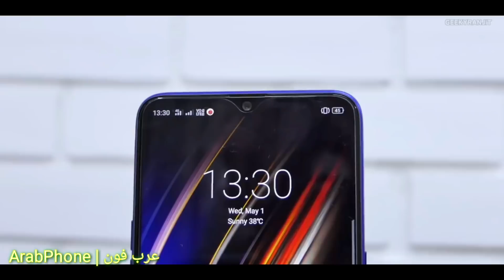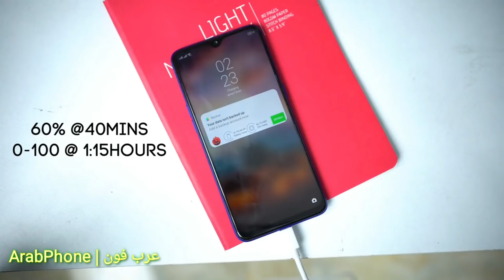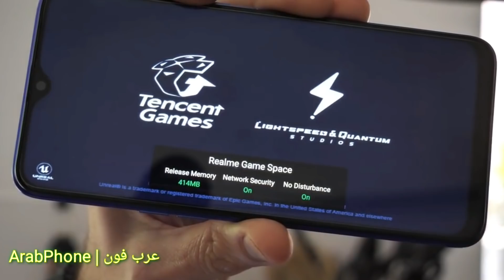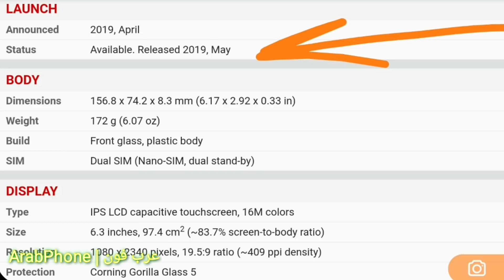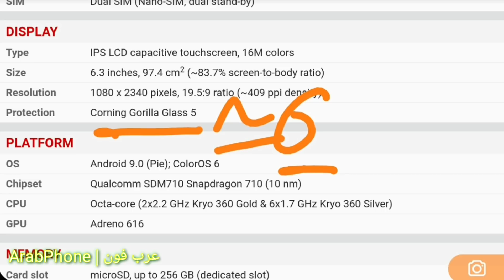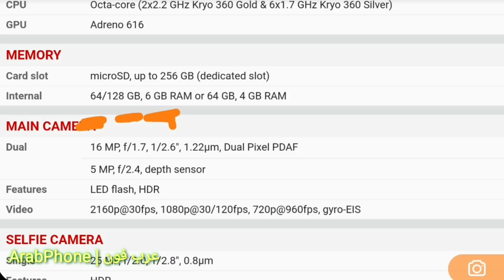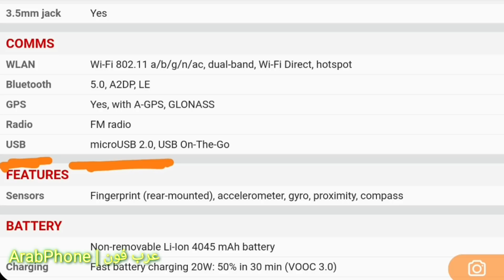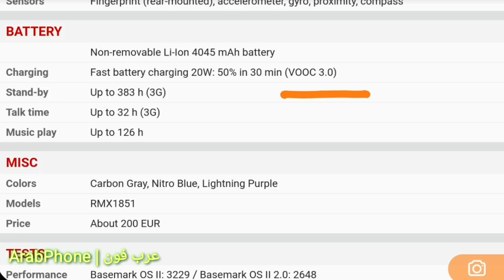مراجعة Realme 3 Pro ريلمي ٣ برو فتح العلبة واستعراض المحتويات والمميزات والعيوب والسعر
مراجعة Realme 3 Pro ريلمي ٣ برو
فتح علبة واستعراض محتويات صندوق Realme 3 Pro ريلمي ٣ برو
استعراض Realme 3 Pro ريلمي ٣ برو
مواصفات  Realme 3 Pro ريلمي ٣ برو
مميزات وعيوب Realme 3 Pro ريلمي ٣ برو
سعر Realme 3 Pro ريلمي ٣ برو
مقارنة Realme 3 Pro ريلمي ٣ برو